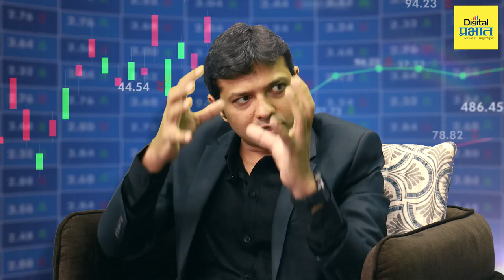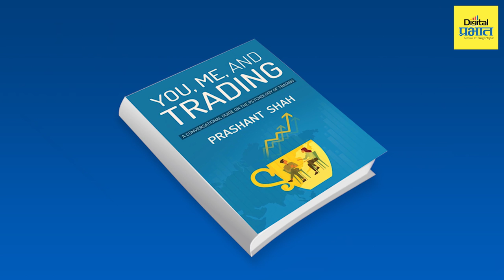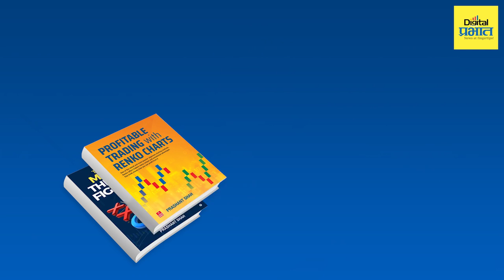शेयर बाजार में कैसे बनाये प्रॉफिट ? जानिए शेयर बाजार एक्सपर्ट प्रशांत शहा से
शेयर बाजार में  कैसे बनाये प्रॉफिट ?
- जानिए शेयर बाजार एक्सपर्ट प्रशांत शहा से

| Share Market | Intraday | Define Edge | Opstra | Long term investment | Short term investment |